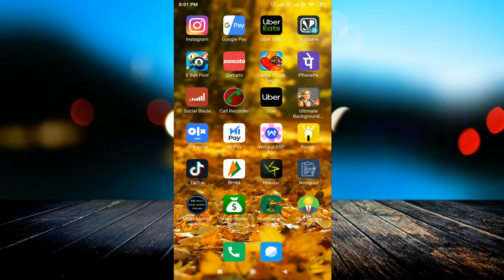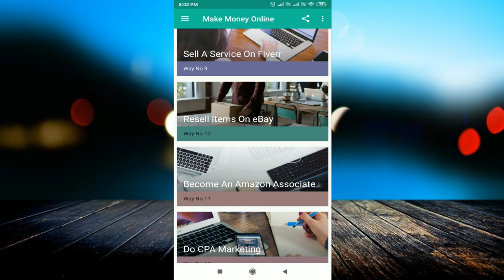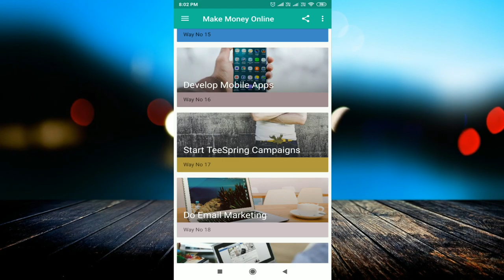₹2000 Paytm Cash Unlimited Trick Working 2019 | Best Earning App 2019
linked site.